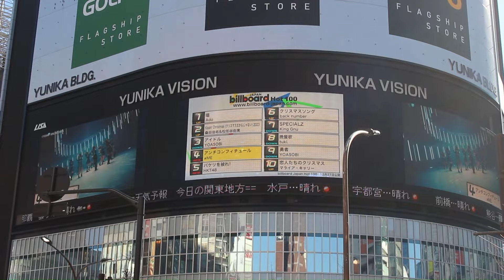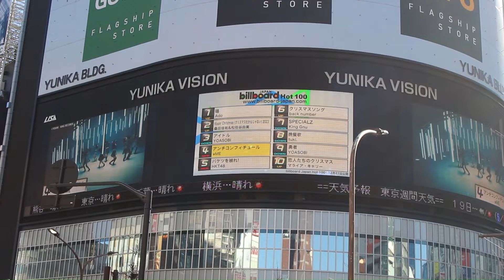≠me ノットイコールミー billboard japan ノイミー アンチコンフィチュール ≠me reaction 指原莉乃 ≠me 天使は何処へ 新宿 ユニカビジョン ≠me ライブ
≠ME 8th Single 表題曲『アンチコンフィチュール』≠ME（ノットイコールミー）日本の12人組女性アイドルグループ 指原莉乃のプロデュースにより、2019年2月24日に誕生 代々木アニメーション学院 キングレコード「ノイミー」

≠Me (ノットイコールミー; pronounced "Not Equal Me", stylized as ≠ME) Japanese idol girl group that formed in early 2019. The twelve-person group is produced by former AKB48 and HKT48 member Rino Sashihara and is the sister group of =Love

アンチコンフィチュール 作詞：指原莉乃
作曲：長沢知亜紀、Shun Sakaguchi、no my 編曲：APAZZI

尾木波菜
落合希来里
蟹沢萌子
河口夏音
川中子奈月心
櫻井もも
菅波美玲
鈴木瞳美
谷崎早耶
冨田菜々風
永田詩央里
本田珠由記

Hana Ogi
Kirari Ochiai
Moeko Kanisawa
Natsune Kawaguchi
Natsumi Kawanago
Momo Sakurai
Mirei Suganami
Hitomi Suzuki
Saya Tanizaki
Nanaka Tomita
Shiori Nagata
Miyuki Honda